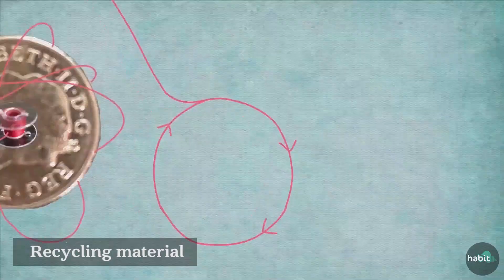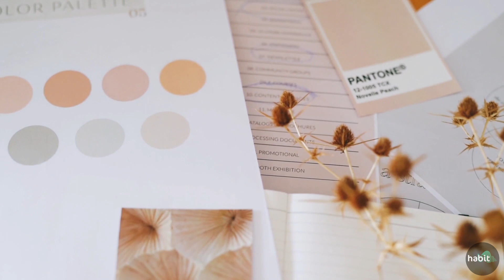Sustainable Fashion | Nancy Dhamija | Mentor Introductory Video | Habbit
This vibrant course will cover fundamentals of building sustainable fashion such as principles, elements, history of fashion, design and colour, textile and construction to help the learner's build their own eco-friendly fashion styles!

Nancy Dhamija is a remarkable fashion designer who was shortlisted for the Top 100 Student Designers at the Lakme Fashion Week 2016. She is the founder of a sustainable fashion clothing brand, Closet Library, and has exhibited her works at several acclaimed platforms nationwide such as Pink Post Inc, Design One, JCIL Group and Label Meesa.

Habbit is an online learning platform that connects passionate mentors and keen learners through live mentorship, engaging learning experiences and community building with the aim to master diverse skills and hobbies.

What you’ll get :
• Diverse set of creative skills and mentors
• Interactive classrooms, breakout room activities, personalized feedback on projects, and anytime revision with our synchronous recorded classes
• Showcase your learning experiences, skills and projects for the world to see, with our inbuilt portfolio
• Find your tribe, share experiences and build relationships through our life long communities